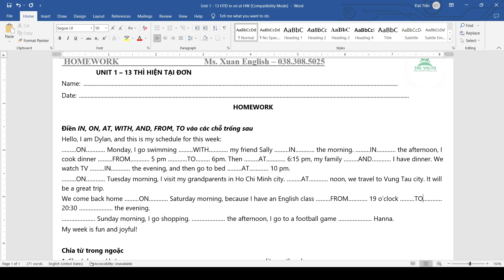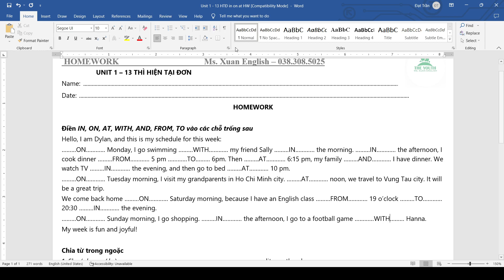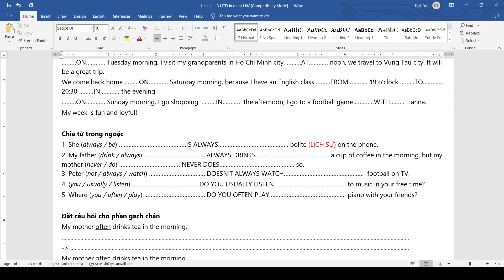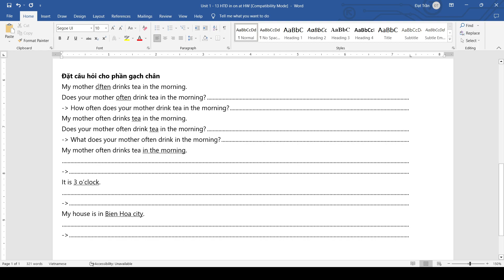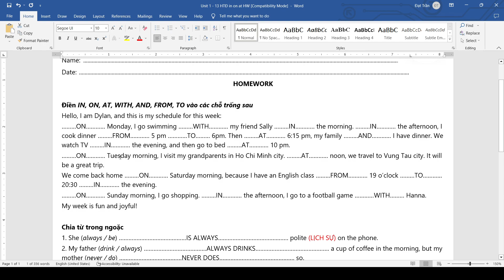6A 22-07 HW